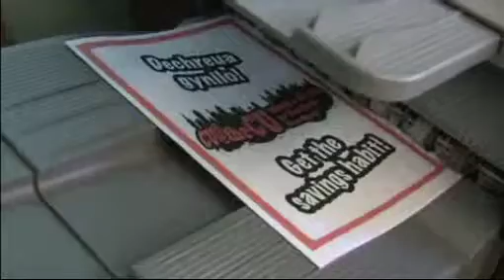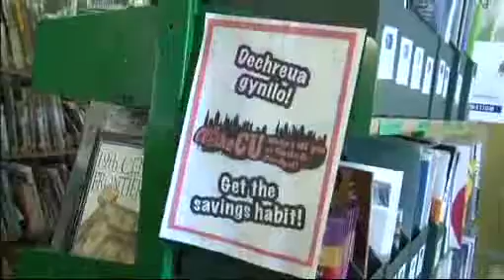CU at the CU part 4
This video was part of a Credit unions in schools project, which took place in 2009.